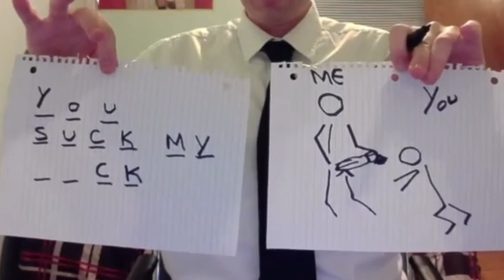Learning English and French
A quick lesson in English and French (Comedy/Parody/Satire)